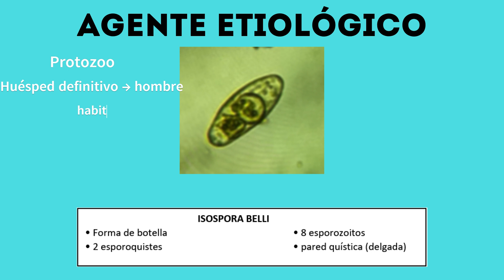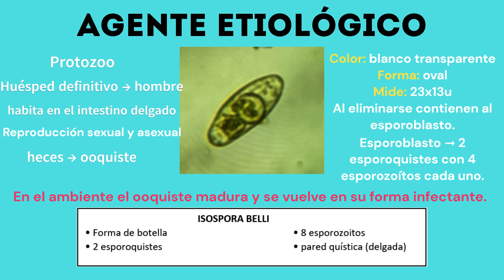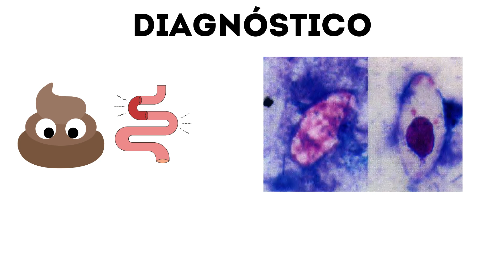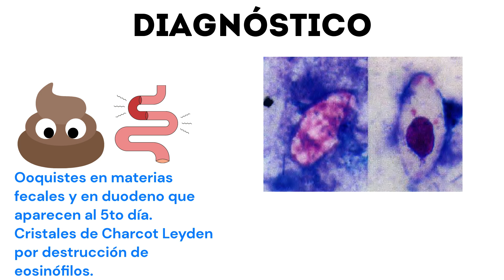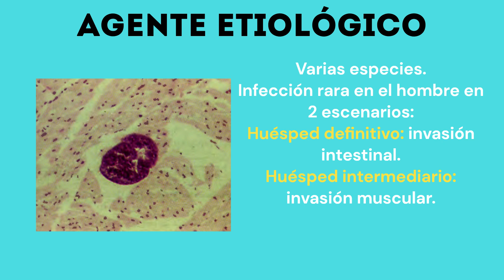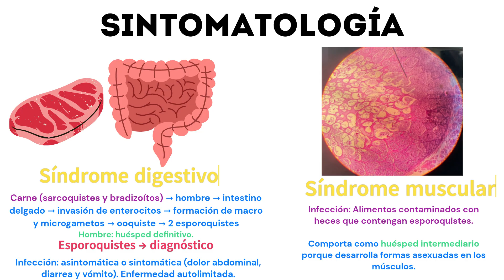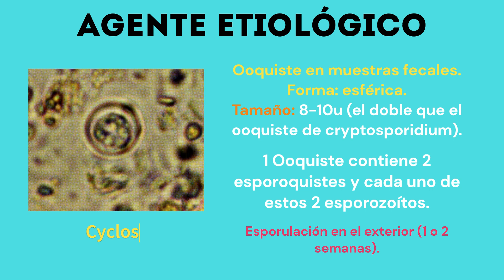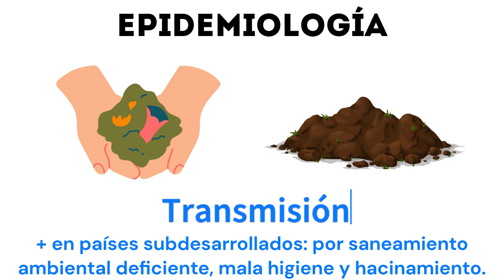Coccidiosis humanas II - ISOSPORIASIS, SARCOCISTOSIS, CICLOSPORIASIS : EXPLICACIÓN RESUMIDA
Parte 2 de coccidiosis intestinales humanas.
CAPÍTULOS
00:00 Inicio
00:10 ISOSPORIASIS
01:08 Ciclo de vida
01:57 Patología y patogenia
02:13 Manifestaciones clínicas
02:53 Diagnóstico
03:25 Epidemiología y prevención
03:48 Tratamiento
04:12 SARCOCISTOSIS
04:39 Sintomatología
06:26 CICLOSPORIASIS
07:13 Ciclo de vida
07:40 Patología y patogenia
07:51 Manifestaciones clínicas
08:20 Diagnóstico
08:30 Epidemiología
08:44 Tratamiento